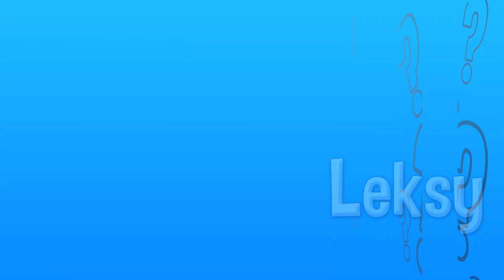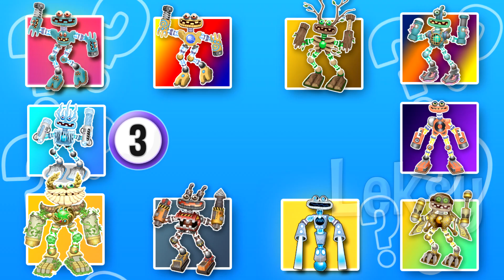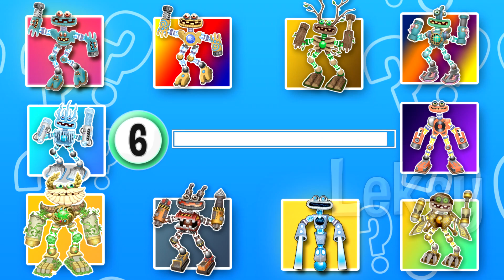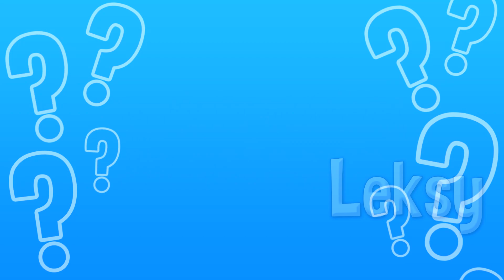NEW ALL GOLDEN WUBBOX | Guess the MONSTER'S VOICE (My Singing Monsters) GOLD ISLAND - MSM Part 34